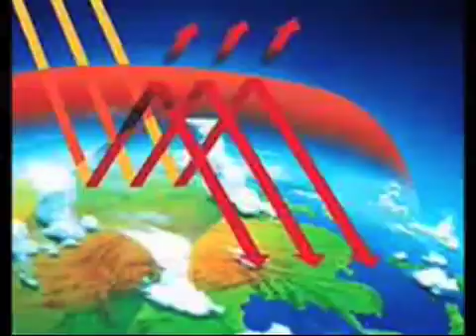Global Warming PSA, Hooves Productions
Second Place (tie), MA 2007 "Imagining Tomorrow: Alternate Energy Futures" (Massachusetts Competition.)

IMAGINING TOMORROW is a creative writing and video contest about clean energy open for all high-school students in the United States. Sponsored by The Foresight Project, a non-profit corporation, and supported in part by Genzyme and MTC, top entries at state or reigonal levels go on to the national contest, with $10,000 committed in prizes to the national winners. The deadline this year for submitting regional entries is August 31, 2007.